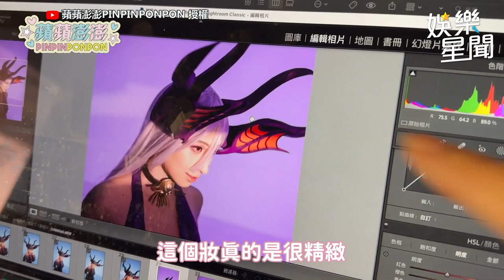台師大女神蘋蘋澎澎超兇COS！化身神魔女將幕後畫面全直擊｜娛樂星聞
@pinpinponpon627  授權